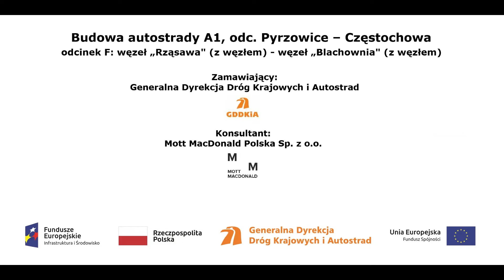DJI 0041 A1 w rej proj MOP u „Wierzchowiska” i ob WD 354 w ciągu dr gm Częstochowa – Lubojenka